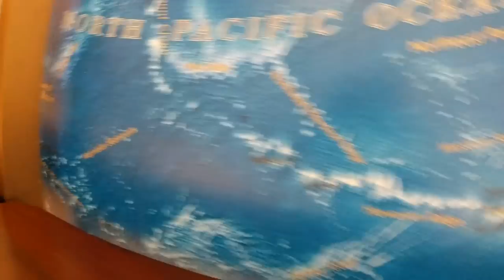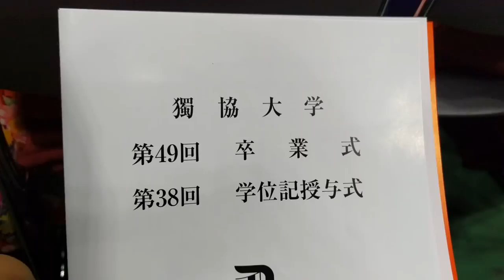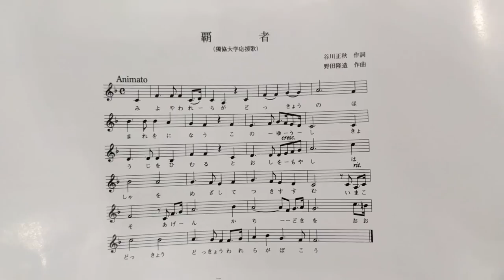Graduados... Ya, ¿Y?... - ¡Un Ecuatoriano en Japón!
Domingo, 20 de Marzo del 2016

Y cuando ya te gradúas, empieza el martirio...

Espera... El Martirio empezó desde que naciste...

Comenta y comparte. Pásate por mis otros videos a ver qué puedes encontrar ^^